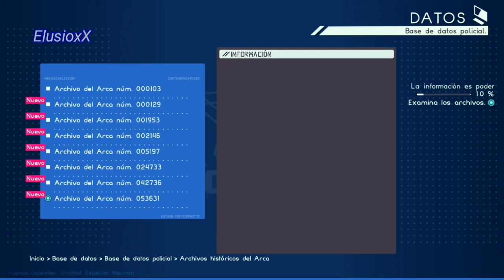ASTRAL CHAIN - EP:18 - Gameplay en Español sin comentar - (Switch)